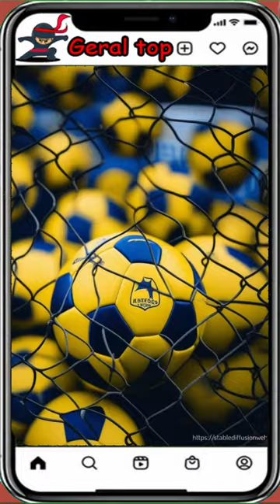mas goles boca short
Los 5 jugadores que mas gotes hicieron en boca Jr